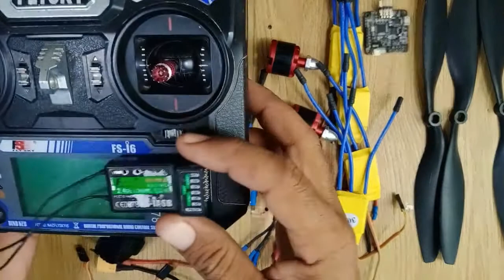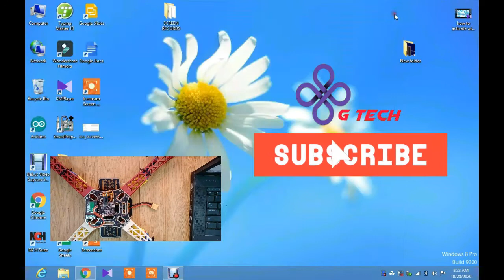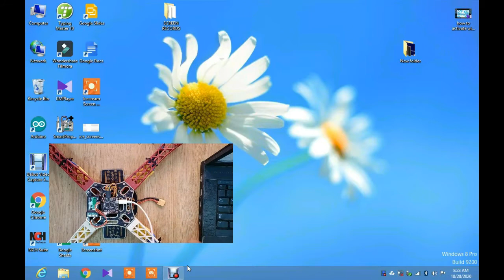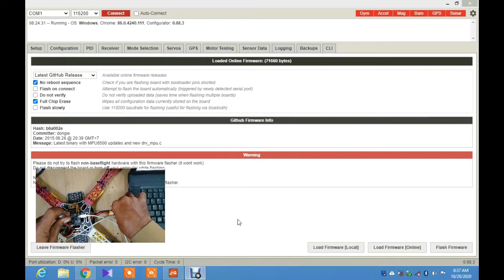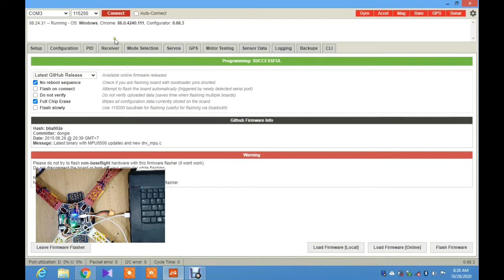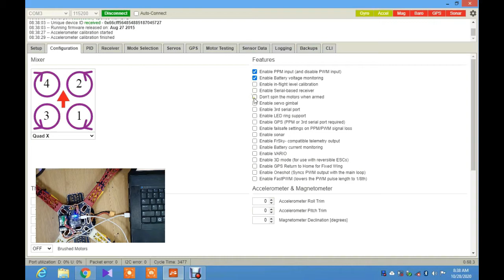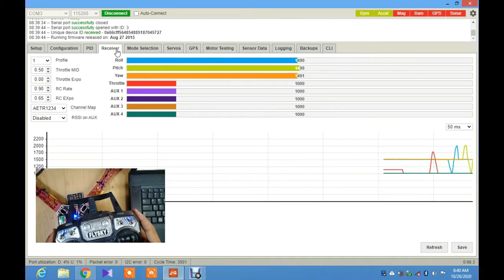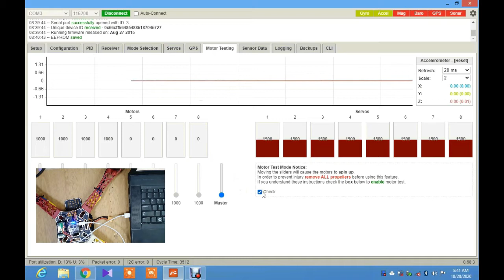How To Make Drone With Naze 32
How to make drone with naze 32. Dear friends this my second video I hope you like this video.

Parts list
1, 450 frame
2, 4 dji 980 kv motors
3, 4 30A ESC SIMONK
4, 1 Naze 32 rev 6 flight controller
5,1 X60 Conecter
6,1 Female to female 3 lead jumper wire
7, 1 2200 mah battry